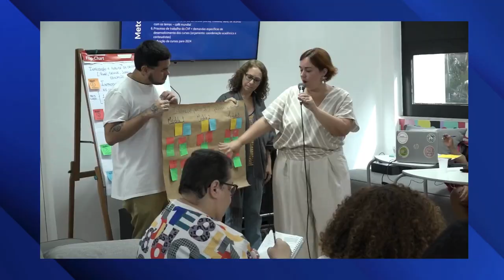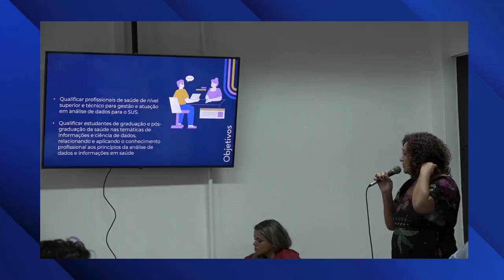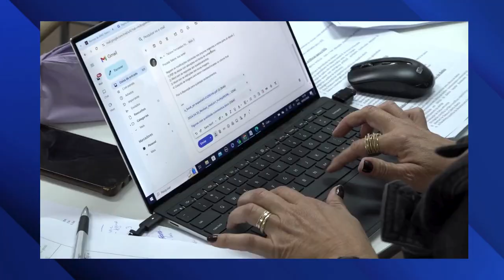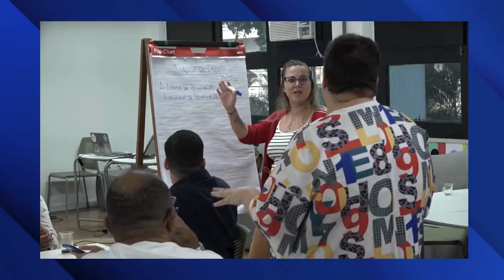Ciência de dados e informações em saúde: Campus Virtual dá início à programa de formação